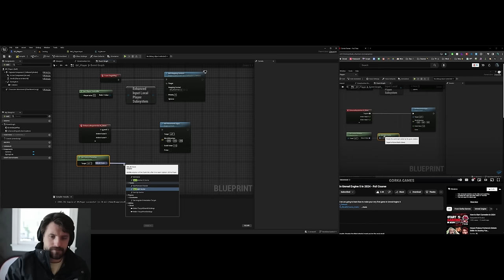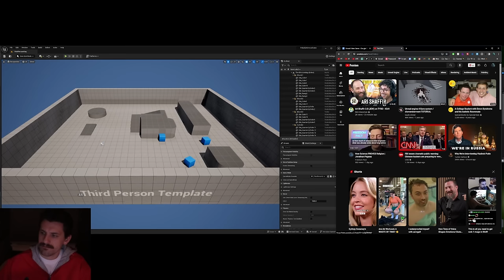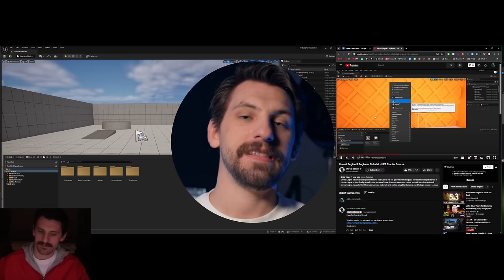I Made a Game in Unreal in 14 Days... (No Experience)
So I decided to start learning Unreal Engine and start making my own video game... and future games :)

Here's a list of the channels and tutorials I found to be most helpful in getting to where I got to:

First, a mindset, realistic perspective video from Thomas Brush, (the title says game studio, but that can be a solo dev)

You might want to also watch his update on his landscape brush (more important than you'd think):

Then, make Gorka's first game, this was a needle mover for me, really makes you start understanding how blueprints work and it feels amazing to actually make a video game.

Prompt Muse has an amazing workflow video showing how she downloads characters, uses Accurig to rig them, uses Cascadeur to make animations, and then importing that all into unreal. It's a ton and somehow under 30 minutes (Careful on choosing the skeletal mesh you choose when you bring it into Unreal, I'm pretty sure you're supposed to select the UE4 one) P.S I think it's probably best practice to learn manual rigging and modeling aswell:

Here's PrismaticaDev's Interactive Plugin announcement video! It's what I want to dive into next on my own so I can get a beautiful interactive world, he's also got a bunch of amazingly useful videos about physics, wind, lighting and a bunch of other stuff: